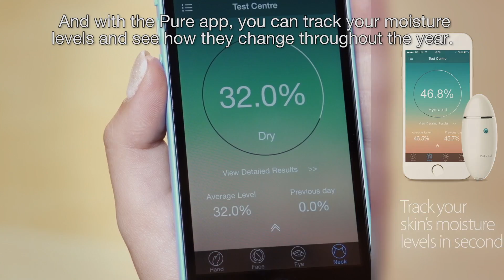Mili Pure | Skin Moisture Monitor Review Video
A powerful, portable skin moisture meter that tracks your skins health over time through a smart mobile app.

To purchase or learn more about the MiLi Pure please

Who knew "moisturize your face time" could be so glamorous? In 5 seconds, the MiLi Pure 2 can detect your skin’s moisture and display the condition of your face, neck, eye area and hands instantly.

Judged by the army of disused pots, jars and tubes cluttering our closets, our poor face has learned the hard way that not all moisturizers are created equal. "Is this vegan moisturizer even working!?” Sigh.

The MiLi Pure 2 let’s you know how to care for your skin the 21st century way. Connected to a mobile app using Bluetooth technology, the MiLi Pure 2 tracks and records your skin moisture levels over days, weeks and months. Take that dry skin!

Aside from ensuring you pass your next oil test with flying splotches, The MiLi Pure was created to leave us with skin that's healthy, happy and able to stand up to all those lovely moisturizers, masks and serums we spend our money on.

PRODUCT DETAILS

Bluetooth 4.0 Transmission
Compatible with iOS7 or above, Android 4.3 or above and any other Bluetooth 4.0 device.
Compatible with iPhone, iPad and Android Mobile Devices
Warranty: 1 years
Size: 67 x 29 x 20mm
Battery Life: 2 years

The MiLi Pure works off Bioelectric Impedance Analysis.

According to Michelle Obama’s Shape Up website (= trusty!), it’s a way of analyzing body fat using electrodes that measure the how fast a current goes through the body—if it goes fast, lucky you! You have less fat to get in the way. The MiLi pure gently places little electrodes on the surface of your skin to measure your skin's moisture levels.

“Since water is an excellent conductor of electricity, the more hydrated the skin, the less resistance the current will have. So the faster the current comes back to the device, the more hydrated the skin is.” Boom. Science.

THE MILI BRAND

MiLi designs and manufactuers leading portable technology products around the world. Product lines include skin moisture meters, UV sensors, external battery to car/socket chargers, cables, power extension, convenient mobile power solutions and smart phone accessories. We believe that smartly designed products can better your daily life.